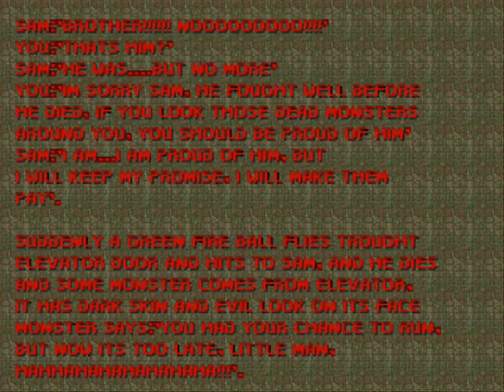Hell After Dream 2 [My Mini Walkthrough] Part 6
I'm doing a little walkthrough about Hell After Dream 2.

The game is made by the cooperation of
RedheadMetalC, Thiny93 and Alien1979xeno

I should thanks them for making such a wonderful game, a wad that made Doom very interesting.